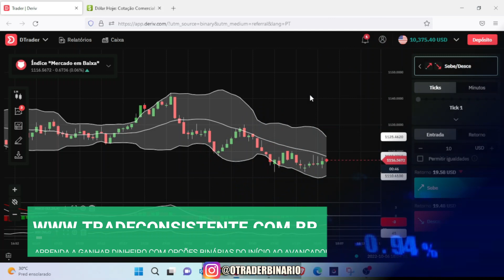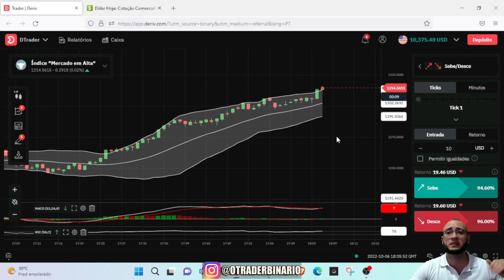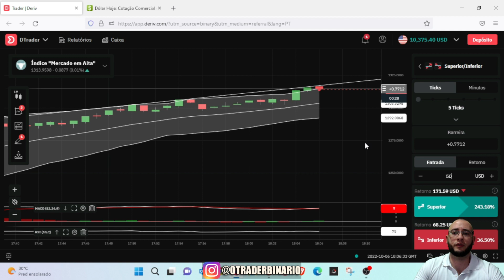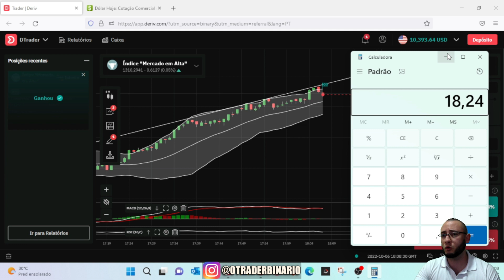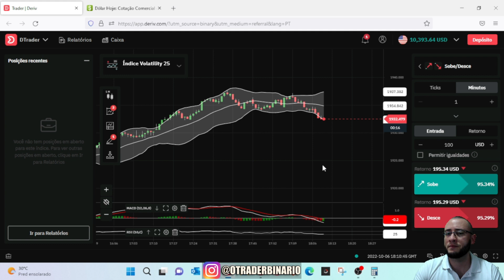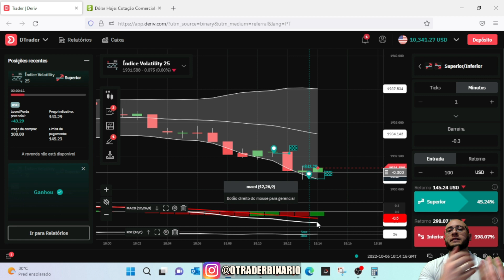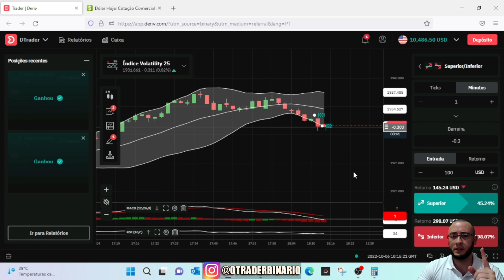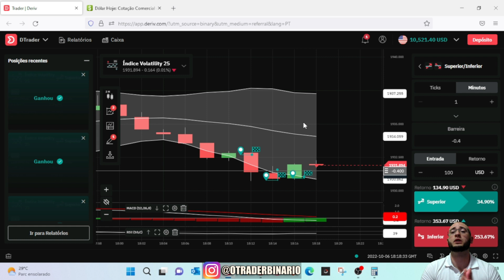✅ DAY TRADE REAL DERIV.COM - R$759,20 DE LUCROS COM ESTRATÉGIA MANUAL TRADER BINÁRIO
➡️ O que são Estratégias de Opções Binárias?

Há várias Estratégias de Opções Binárias que podem ser seguidas. Algumas mais técnicas que implica algum tempo para aprender a ler gráficos e a entender um ou outro indicador técnico, outras puramente fundamentais (ligadas ás notícias que saem sobre os mercados) e que não implicam compreender análise técnica.

Mesmo com soluções de fácil utilização que permitem um processo fácil para negociar, o comerciante está à mercê das mesmas forças de mercado que qualquer profissional de um banco de investimento. Para ter sucesso, o comerciante precisa usar ferramentas profissionais e conhecimentos especializados para conquistar o mercado.

➡️ Como funcionam as estratégias de Opções Binárias?

As opções binárias são uma ótima forma de obter altos rendimentos em pouco tempo. Os retornos na maioria dos brokers superam os 90%, o que é uma porcentagem bastante alta. Então está claro que é uma alternativa muito boa para se ter em conta.

A ideia é abordar as principais estratégias de uma forma simples de entender e com poucos indicadores, de forma a ser relativamente fácil para um iniciante poder entender e começar a praticar. Se depois de perceber como negociar, quiser avançar para situações mais técnicas e complicadas é consigo.

Existem diversas estratégias de opções binárias, cada uma com sua particularidade, cabe a você saber utilizá-las da melhor forma.